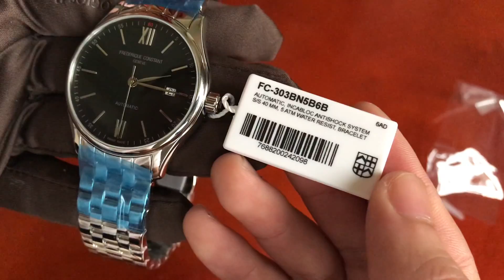(Review đồng hồ) Trên tay FC-303BN5B6B Frederique Constant Classic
Đừng quên để lại thêm bình luận cũng như góp ý bên dưới video để Timelux hoàn thiện và ra thêm những video chất lượng hơn nữa
✔ Chính hãng 100% , bao check Toàn Cầu
✔ Giao hàng COD toàn quốc có cọc trước
✔ Bảo hành 2 năm , hỗ trợ trọn đời sản
✔ Thay pin miễn phí trọn đời, 3 năm lau dầu miễn phí
✔ Hỗ trợ bán lại sản phẩm với mức giá chiết khấu vô cùng ưu đãi khi khách hàng có nhu cầu đổi mới hoặc không muốn sử dụng
TIMELUX – UY TÍN LÀM NÊN THƯƠNG HIỆU
Hotline tư vấn hỗ trợ: 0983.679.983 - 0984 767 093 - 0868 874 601
Hotline khiếu nại HN: 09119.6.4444
- TP. Hà Nội: 26 Bùi Thị Xuân, q. Hai Bà Trưng ( Showroom )
- TP. Hồ Chí Minh: 18 Hoa Sứ, p. 2, q. Phú Nhuận ( Địa chỉ giao dịch )